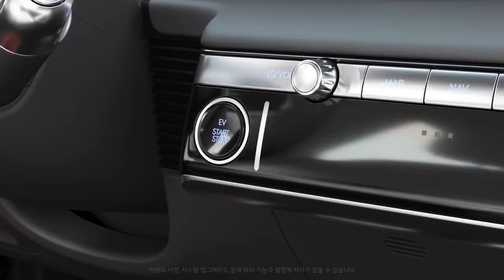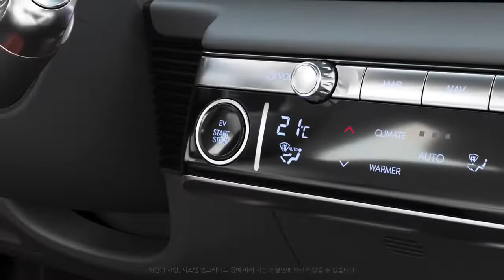취급설명서 아이오닉 5 안전 주의사항(홍보 영상 1분 33초)